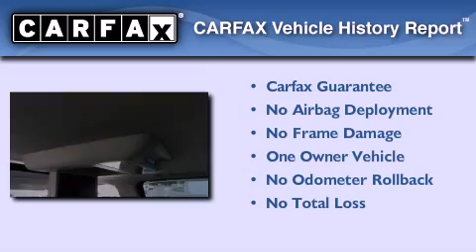Used 2009 Chevrolet Tahoe Kennesaw GA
Year : 2009
 Make : Chevrolet
 Model : Tahoe
 Engine : 8 - CYL.
 Trans . : A/T
 Exterior : BLACK
 Miles : 60,888
 Interior : EBONY

 2205 Barrett Lakes Blvd.